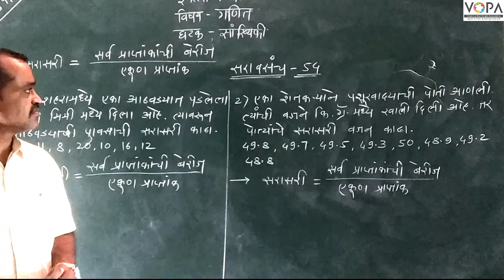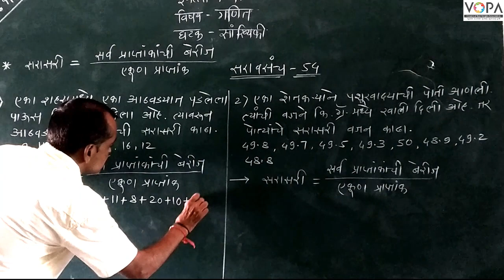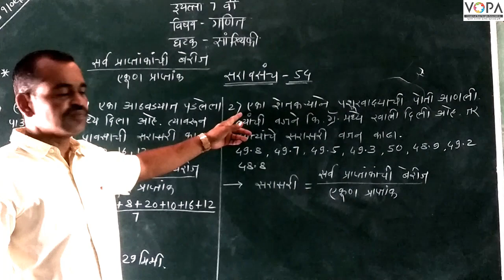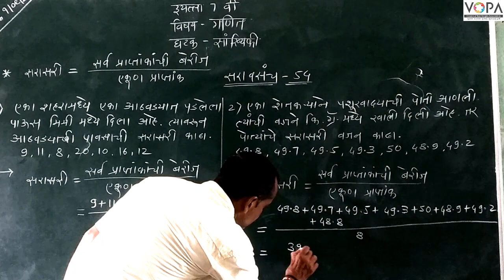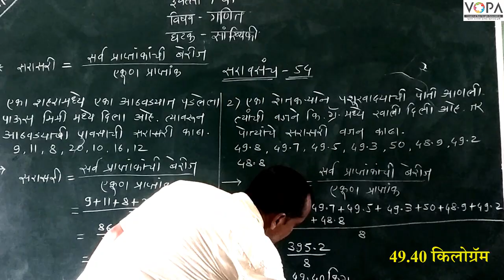7th | Maths | Chapter 15 | सांख्यिकी | सरासरी काढणे (V1) | V-School